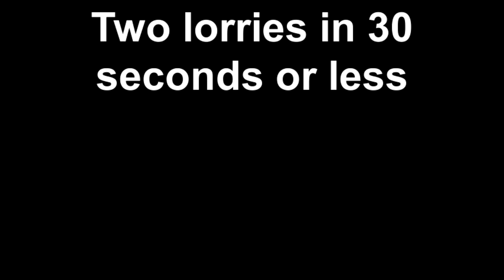Two lorries on Back Braes road in 30 seconds or less is getting more common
Lorry traffic on the Back Braes road in Leslie, Fife, Scotland in November 2012.